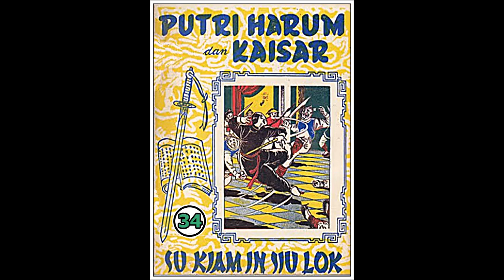Seri Cerita Silat Puteri Harum dan Kaisar Jilid 34